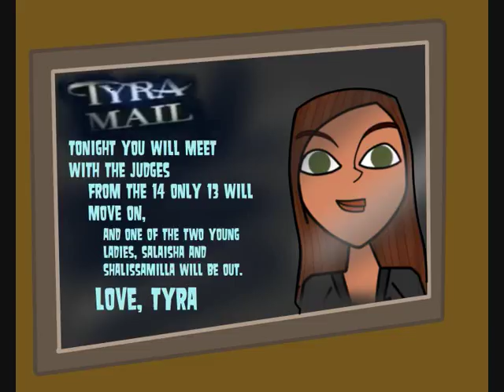total drama island's next top model episode 9 part 2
This is Episode 9 part 2, Hope you enjoy, Part 3 will be up in a hour!
Maybe earlier if i get much comments 8D
Thx to TDIklaudia, masteramime, mocallio2 and foxybrown95
Thank you ekaleidoscope for the talking website!